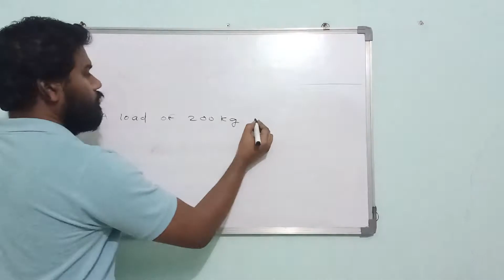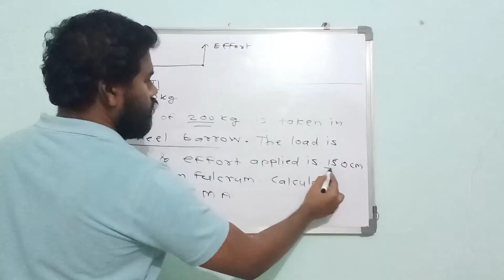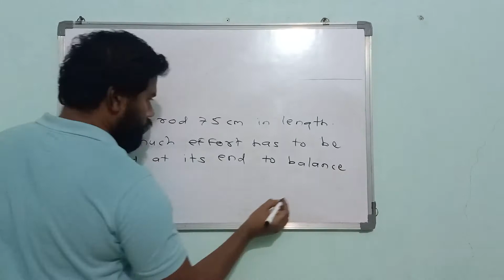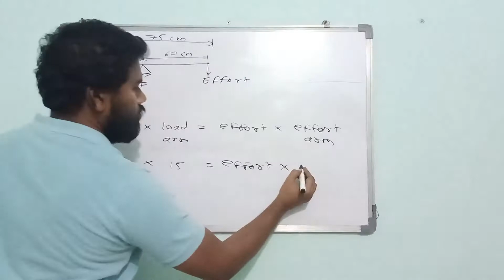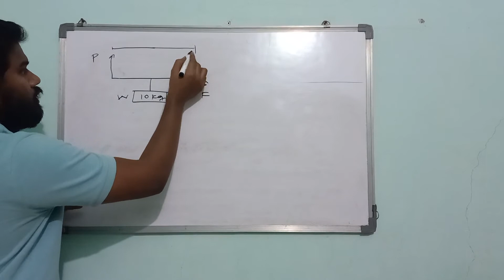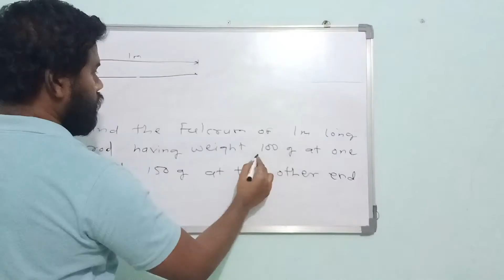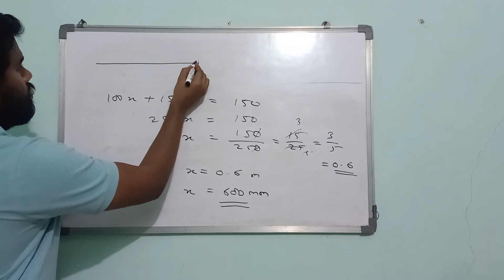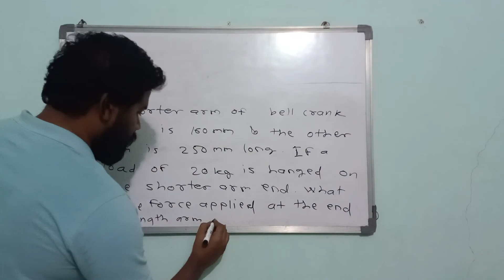ITI Lever part 4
Problems on lever